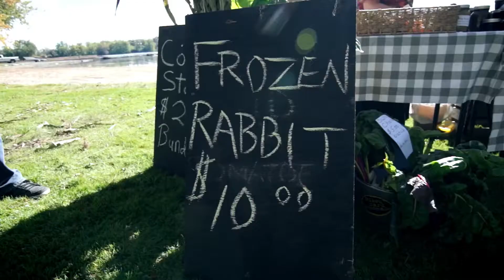TWEED FOOD & CULTURE